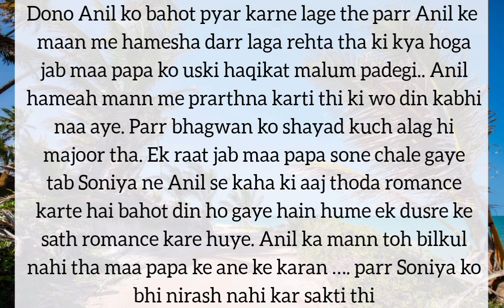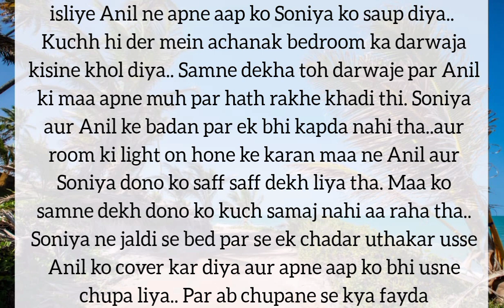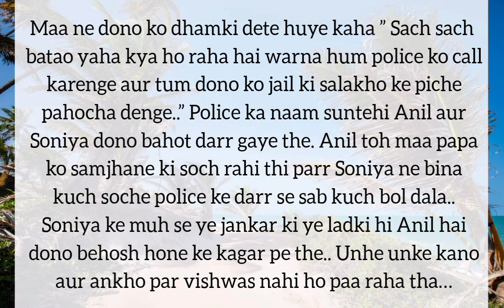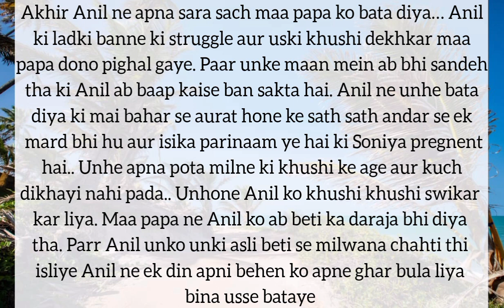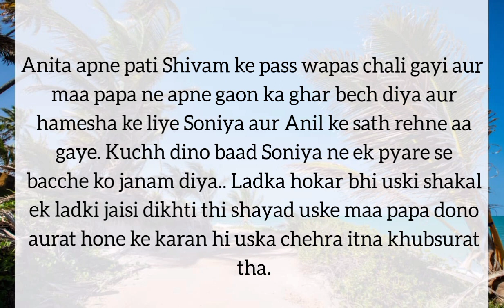अनिल का मेकअप मैजिक | P17